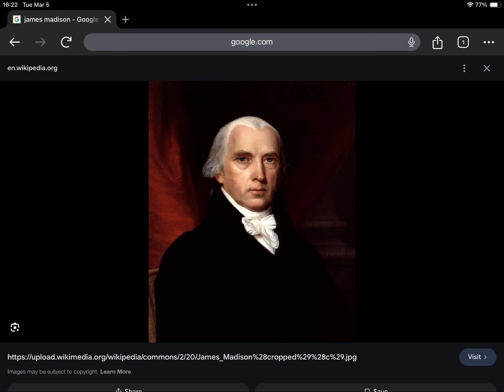188th Anniversary Of James Madison’s Death